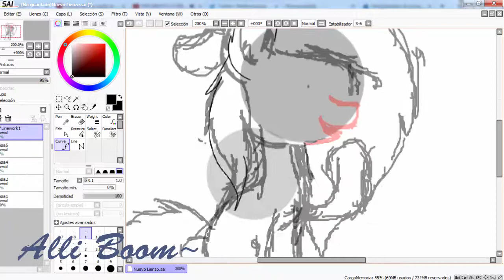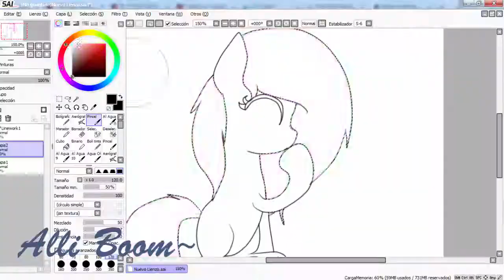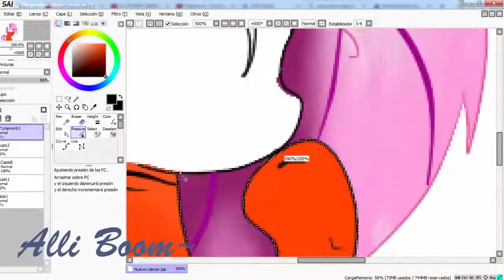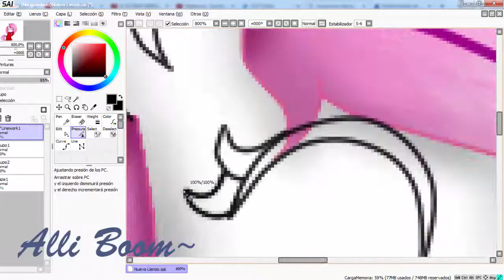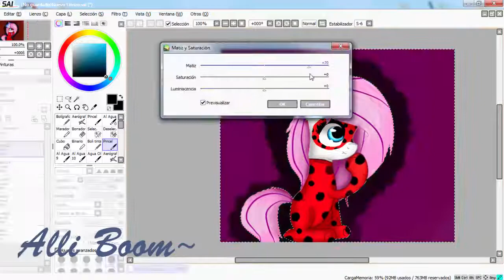Para la compe de Rose Nice Dolphin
Espero te guste :3!

CC: